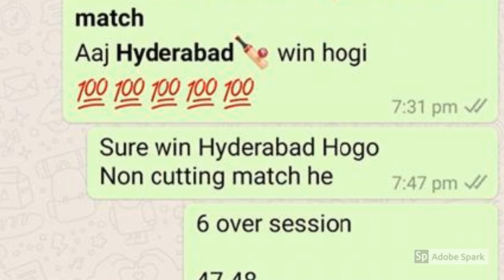IPL 2019 9th Match KXIP vs MI Prediction Who will win today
IPL 2019 Match Prediction Today  KXIP vs MI  9th Match DREAM11  Mumbai Indians vs Kings Eleven Punjab  Cricket Match Prediction Tips Punjab vs Mumbai आज का मैच कौन जीतेगा★DREAM 11

Who Will Win Today Match Kings Eleven Punjab vs Mumbai Indians IPL 12 Match Indian Premier League Today Match Prediction Punjab vs Mumbai ★आज का मैच कौन कौन जीतेगा★DREAM11 Team Mumbai vs Punjab ★ TOSS Prediction ★ MATCH Prediction ★ Indian Premier League★ Playing at Feroz Shah Kotla, Delhi at 30 March 2019,4.00 PM.

Punjab Dream11 Players List:
Mumbai Dream11 Players List:

MI vs KXIP Match Prediction
KXIP vs MI Match Reports
Punjab vs Mumbai 100% Sure Match Reports
Mumbai  vs Punjab today Dream 11 Team Best Player
Mumbai  vs Punjab IPL 12 Dream 11 Caption Name
Mumbai  vs Punjab IPL 12 Match Toss Reports
IPL 12 Match  Punjab  vs Mumbai  Dream 11 Leaked Team
Mumbai  vs Punjab IPL 12 Match Dream11 Fantasy Team
Who will win today Punjab  vs Mumbai  match
100% True Mumbai  vs Punjab  match true reports
Mumbai  vs Punjab  match best tipper reports dream 11